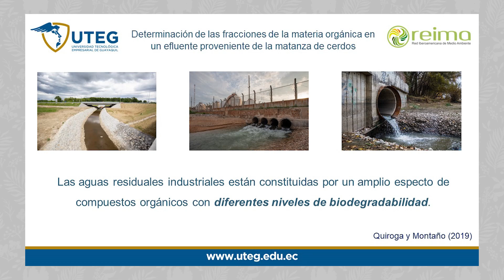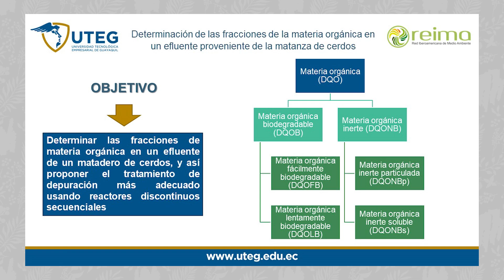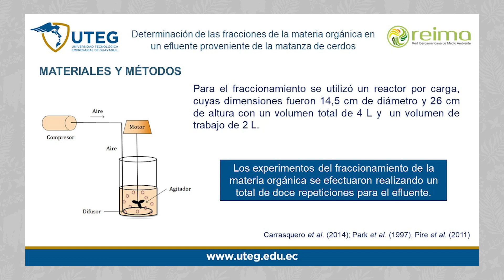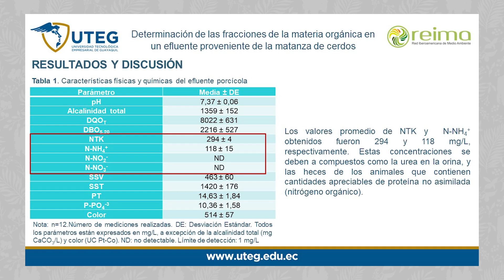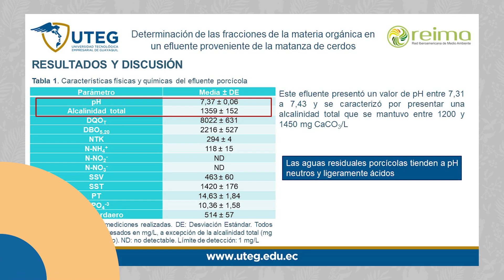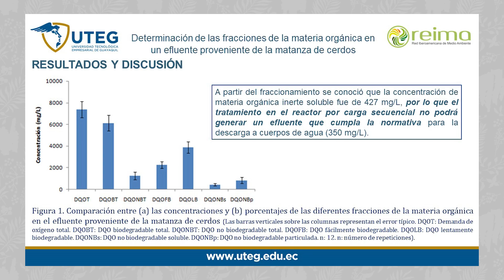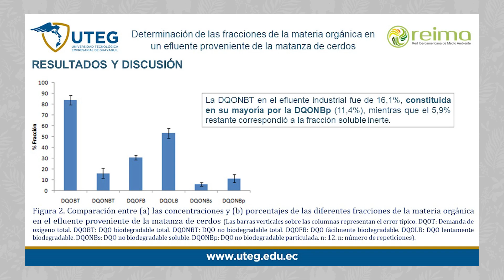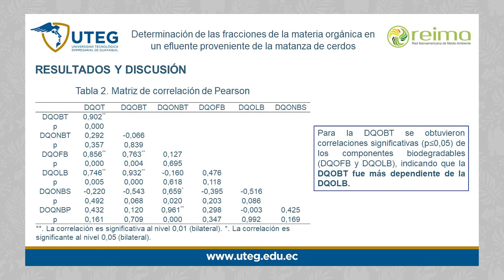🌎🍃Determinación de las fracciones de la materia orgánica en un efluente proveniente de la matanza...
🌎🍃 Determinación de las fracciones de la materia orgánica en un efluente proveniente de la matanza de cerdos

✔️ Sedolfo Jose Carrasquero Ferrer
✔️ Universidad Tecnológica Empresarial de Guayaquil, Ecuador